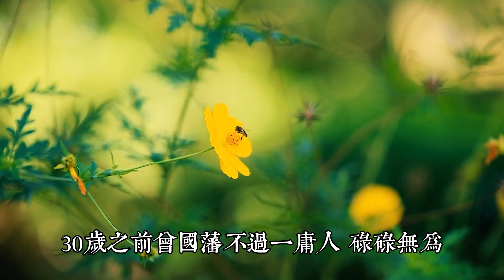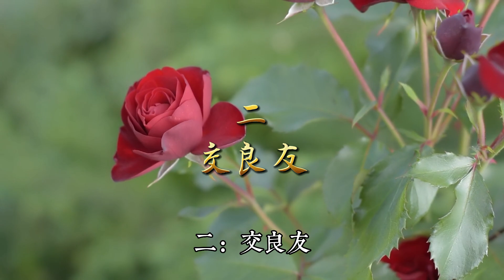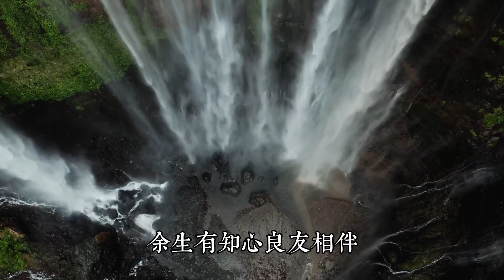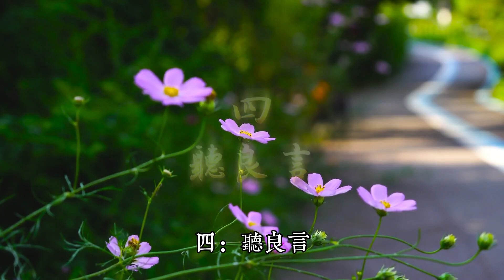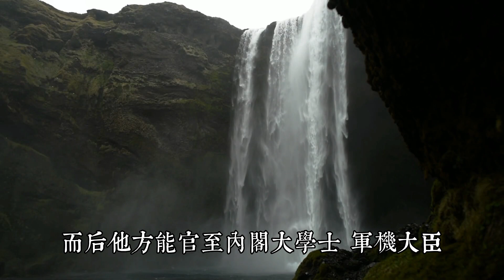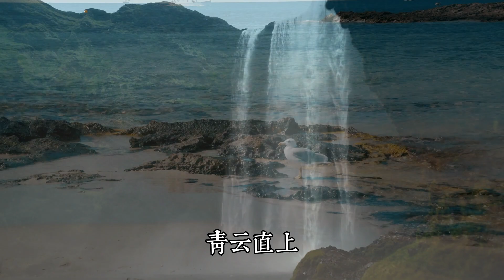世間一切，都是遇見。人生五大良緣，可遇不可求。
世間壹切，都是遇見。
人生道阻且長，遇見很多事，也遇見很多人。

有的人，壹相遇就驚艷了時光，也溫暖了歲月。

就像是命運的饋贈，為我們照亮前路，啟迪未來。

人生5大良緣，莫過於：遇良師，交良友，得良人，聽良言，握良機。